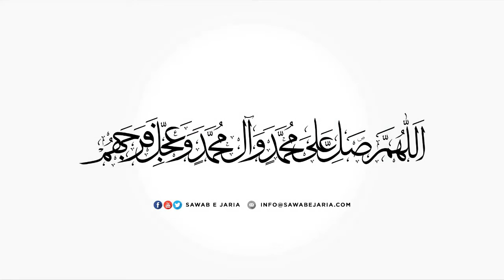Maulana Ghulam Raza Roohani Sahab | Rasool saww(uboodiyat Ta’bbud wa tasleem)12thNov21 [SawabeJaria]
Maulana Ghulam Raza Roohani Sahab

Rasool saww (uboodiyat ta’bbud wa tasleem)

12th November 2021

[SawabeJaria]